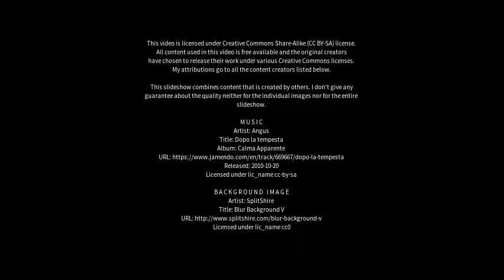Best places to visit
Best places to visit - Ashorne (United Kingdom) Best places to visit - Slideshows from all over the world - City trips, nature pictures, etc.